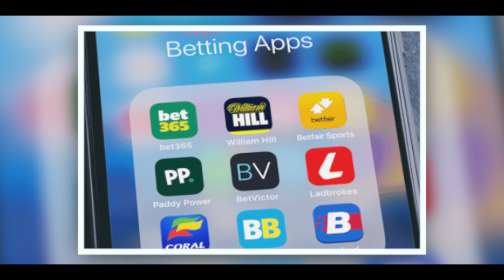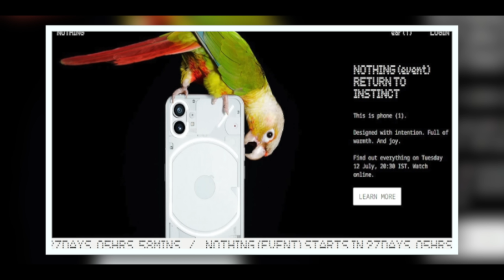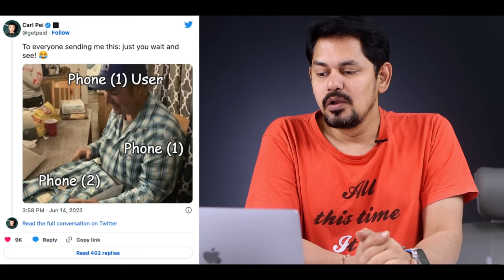Telugu TechNews 1392: Nothing Phone 2 Launch, Call Recorder For iPhone, BGMI Again Ban in india